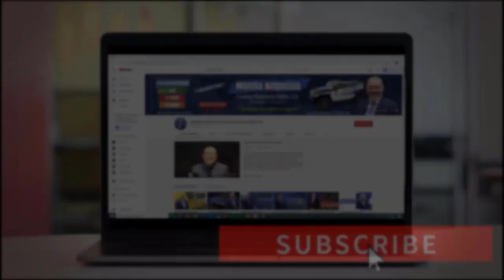GANAR MÁS DINERO ES EL OBJETIVO - 8 Habitos Importantes que debe saber | Actualidad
¿Quién no quisiera ser millonario?, una de las mayores metas de las personas es obtener dinero para poder vivir la vida en plenitud y con comodidades.
Ahora, aprender a ser millonario no debería ser un secreto. Hay que tener claro una cosa, todo se trata más de cuestión de hábitos y no de varitas mágicas o deseos.
Para tener una libertad financiera, hay que cambiar el estilo de vida y tener una mentalidad enfocada en el objetivo. No se pierda este video. Bienvenidos

Link: ¿Cómo Iniciar su Propio Negocio en USA?

INDICE
Punto 1:
2:13 Aprender a Incrementar Ingresos
Punto 2:
2:43 Aprender cómo Ser Millonario, No Debe Tratarse de Apariencias
Punto 3:
3:22 Ahorrar solo es un pequeño paso de La Ecuación de cómo Ser Rico
Punto 4:
4:06 Endeudarnos Para Generar Riqueza
Punto 5:
4:48 Emprender para ser Millonario
Punto 6:
6:02 Enfocar Toda su Atención en Una Sola Cosa
Punto 7:
6:29 Vivir con el 70% de sus ingresos
Punto 8:
6:54 Establecer El Presupuesto de Ingresos, Gastos e Inversiones

MI PÁGINA OFICIAL - CARLOS RAMIREZ EN FACEBOOK
SÍGAME EN FACEBOOK Y ENTERESE DE TODO